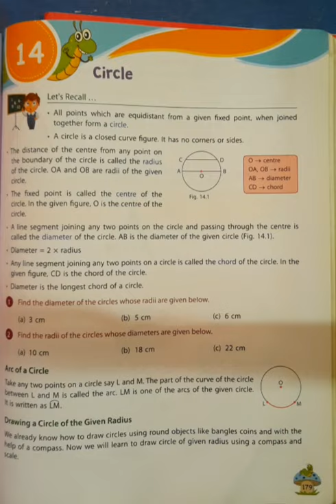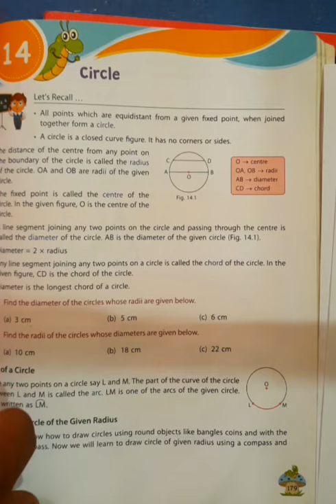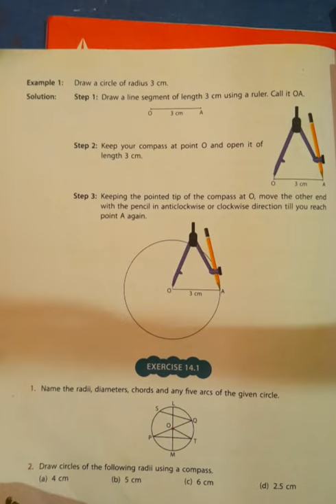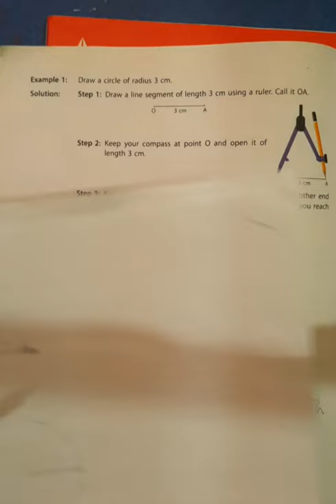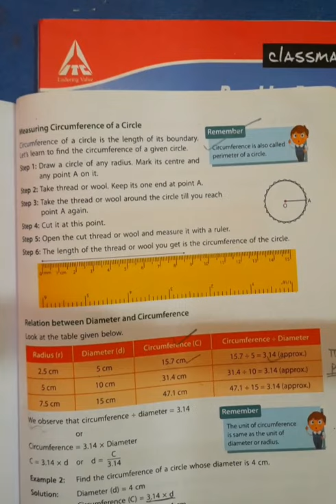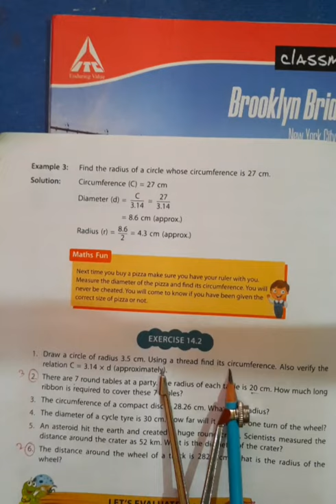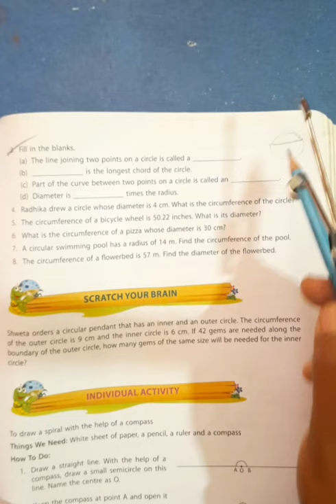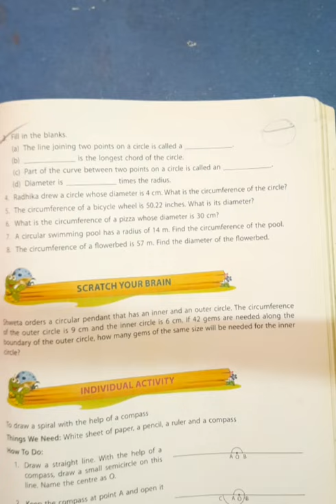Chapter 14 Circle Mathematics for Class 5